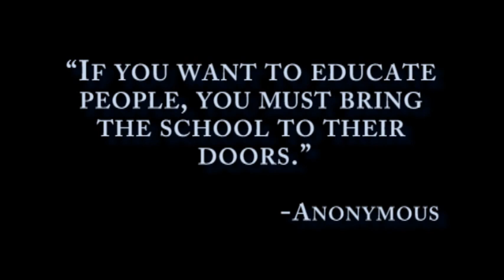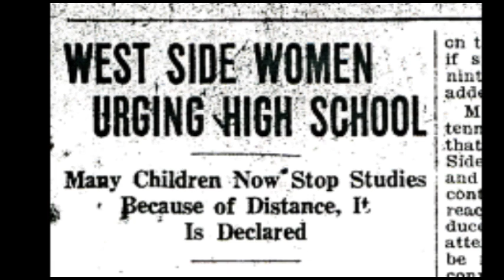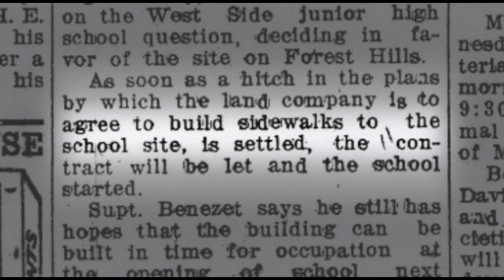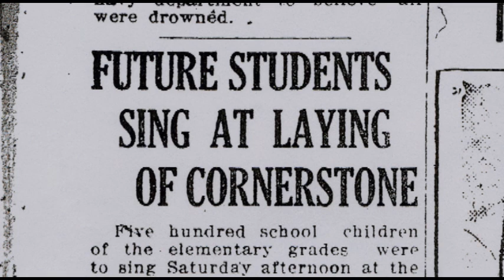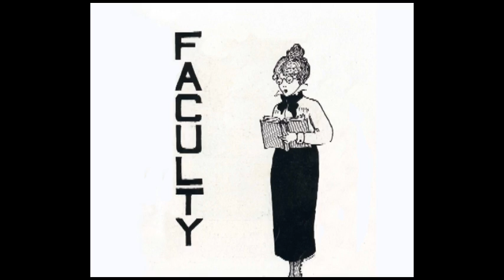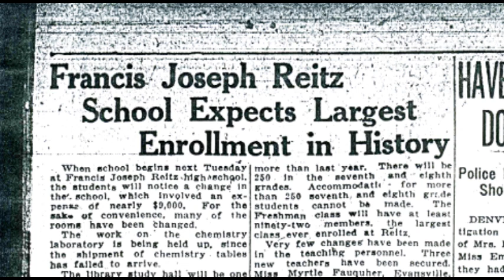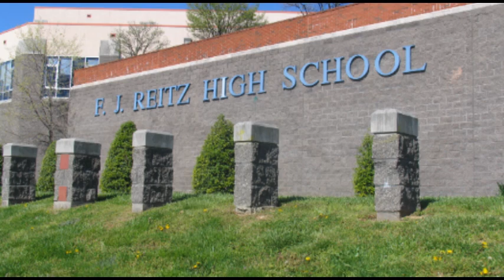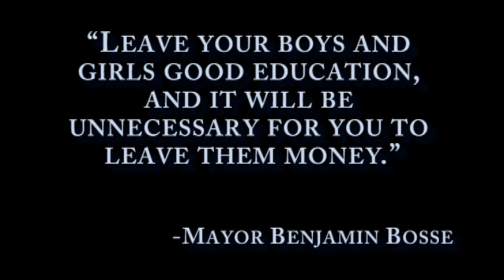The History of F.J. Reitz School in Evansville IN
This documentary was produced by the Feel the History Program at F.J. Reitz High School in Evansville, Indiana about the history of F.J. Reitz High School.